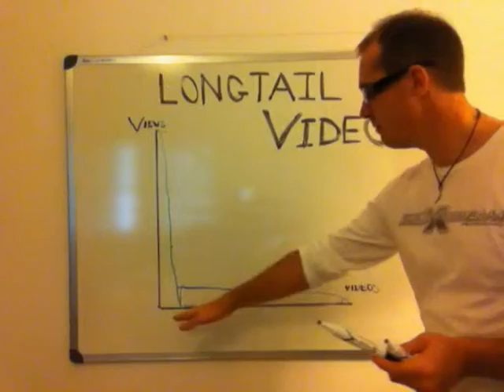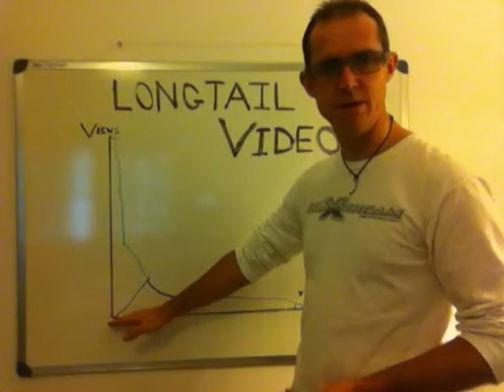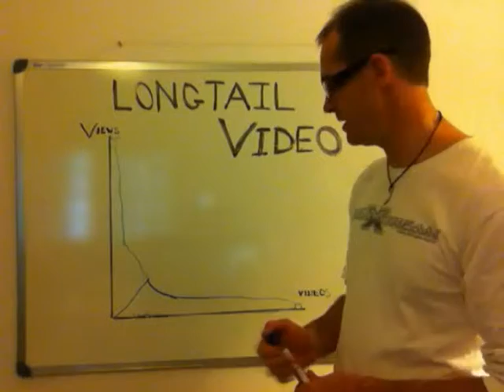at the white board part 2 longtail video business model problem